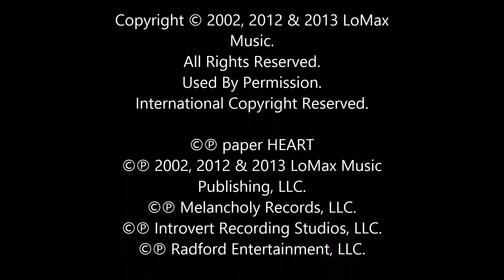Paper Heart® - The Breeze Ep (EP Release)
Official Single cover video of Paper Heart®'s - The Breeze Ep

My favorite songs from The Breeze & The Breeze Remastered.

Another Breath    3:38
The Last Woman On Earth  2:36
Happen Again    4:24
Emotionally Cool (Single Edit)  5:26
The One Hanging On (Single Edit) 4:32

Administered by the Radford Estate, LLC.

Vocals: paper HEART
Writer: Aundrea Alexander Radford